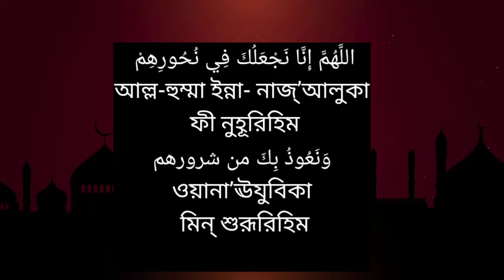শত্রু দমনের দোয়া | শত্রুর হাত থেকে বাঁচার দোয়া shotru domon korar dua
اللَّهُمَّ إِنَّا نَجْعَلُكَ فِي نُحُورِهِمْ
আল্ল-হুম্মা ইন্না- নাজ্’আলুকা ফী নুহূরিহিম
وَنَعُوذُ بِكَ من شرورهم
ওয়ানা’ঊযুবিকা মিন্ শুরূরিহিম